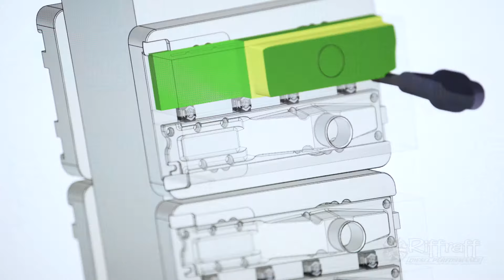Riffraff Diesel Billet Intake Manifold Plenums 1994-Early 1999 7.3L Powerstroke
Manufacturing our  Billet Intake Manifold Plenums 1994-Early 1999 7.3L Powerstroke

Our Patent Pending Gen 3 billet aluminum intake manifold plenums are 100% made in the USA from USA materials.

An engineered design that addresses several issues at once: - Pair of 6061 Billet Aluminum Plenums - No more sheet metal to bend- Anodized Black and available in custom colors upon request- Stainless Steel countersunk mounting hardware for seamless install- Viton O-ring seal rather than RTV and tested at over 150psi- Works with both dual and single HPOP's- Billet spacers for GPR and GPCM brackets- Plenum mouth O.D. is machined to retain intake "Y" better for T4 style kits
If you are looking for a true billet solution at an economical price, then this is your product.
*Specifically made with a 2" inlet for 1994 to Early 1999 7.3L running a stock style turbo, KC Turbo or other pedestal mounted turbo. 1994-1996 have 8 mounting bolts, and 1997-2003 have 10 mounting bolts. Make sure you check to make sure you have selected the correct ones after checking your vehicle. Provision for the AIH ground, and passenger side fuel line clamp has not been made in this kit as normally they have already been deleted.